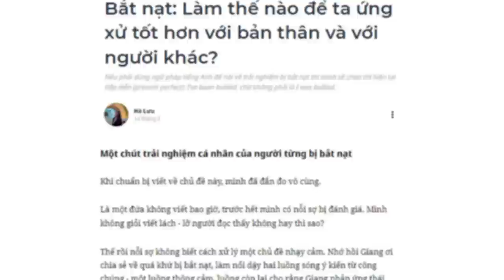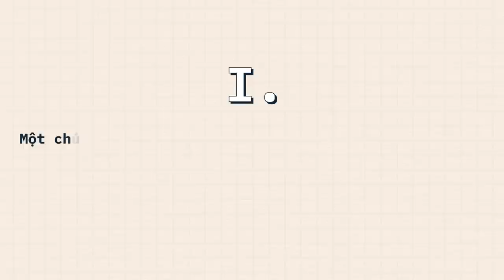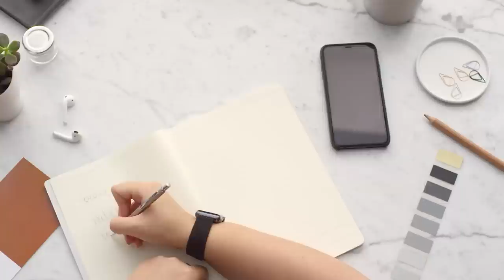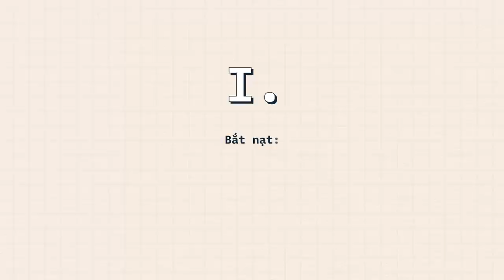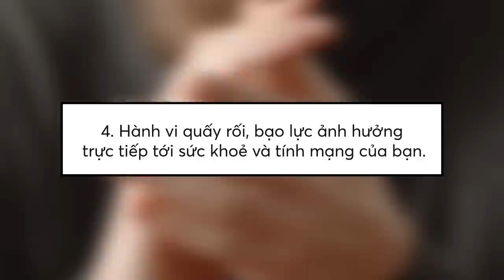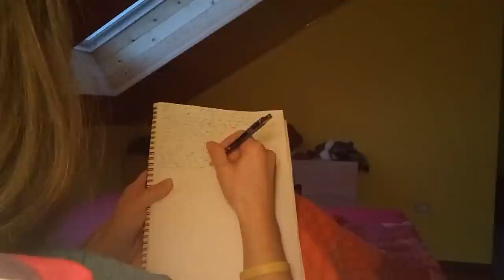Làm thế nào để thoát khỏi chuyện BẮT NẠT? | Hà Lưu | GIÁO DỤC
Làm thế nào để thoát khỏi chuyện BẮT NẠT? | Hà Lưu | SPIDERUM

Hành động bắt nạt đã kết thúc trong quá khứ, nhưng những dư chấn và tổn thương thì vẫn ở lại. Phải một thời gian sau khi bị bắt nạt, mình mới ý thức được chuyện mình trải qua là bắt nạt. Ngay tại lúc sự việc diễn ra, quay cuồng vì bị quay lưng, ghẻ lạnh, chống chọi với những lời thao túng tâm lý, đổ lỗi và nói xấu từ đối phương, mình đã không có một cái đầu lạnh để nhận ra hành vi bắt nạt. Chưa kể, mình còn thiếu kiến thức, không dám chia sẻ với người lớn chuyện xảy ra
Ghé Nhà sách Spiderum trên SHOPEE ngay thôi các bạn ơi:
Nội dung:
00:00 - Start
01:16 - Một chút trải nghiệm cá nhân của người từng bị bắt nạt.
04:27 - Làm thế nào để ta ứng xử tốt hơn với bản thân và với người khác?
08:17 - Tạm kết
09:13 - End
Bài viết: Bắt nạt: Làm thế nào để ta ứng xử tốt hơn với bản thân và với người khác?
Được viết bởi: Hà Lưu (Aloo Potato)